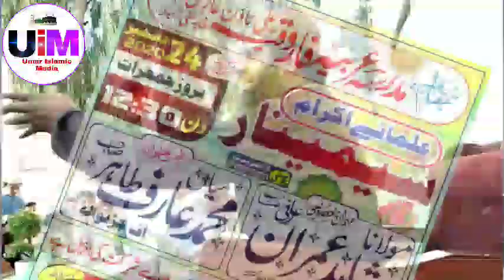Mian Arif Tahir Naat |Manno tan gal meri sari sachi ay|By Umar islamic Media|Chichawatni Mahfil 2020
ہمارےاس چینل پرآپکواسلامک ویڈیوزملیں گی۔
تلاوت ،حمدونعت،اصلاحی بیان،مسنون زندگی،اور
دیگراسلامی،اصلاحی ویڈیوز““ ان شاء اللہ ““
 چینل سبسکراٸب ضرورکریں” بہت شکریہ ”
Molana Umar Farooq Muhammadi[Islamic Scholer